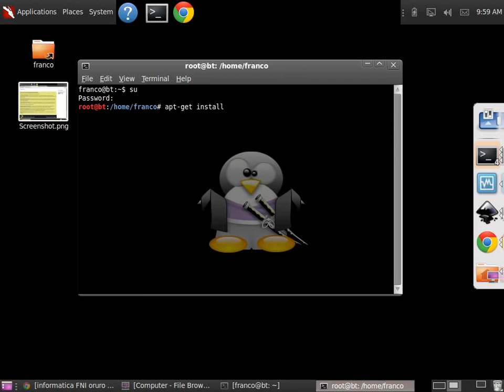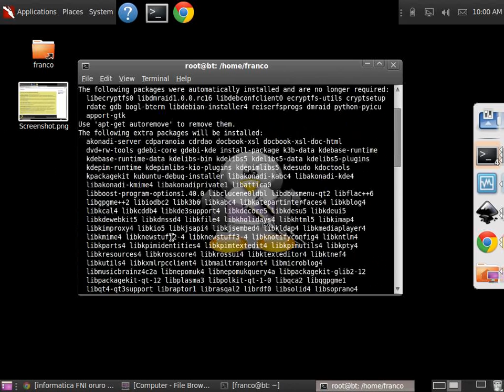instalando k3b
Como instalar k3b con apt-get